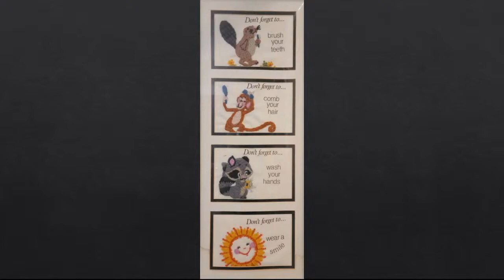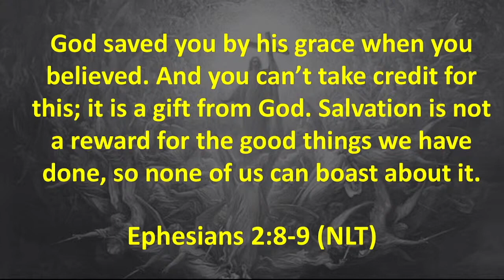10:3:21 Pastor Steve Ephesians 2 Recap Communion Sunday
Pastor Steve leads us in communion as he recaps where we have been in Ephesians.